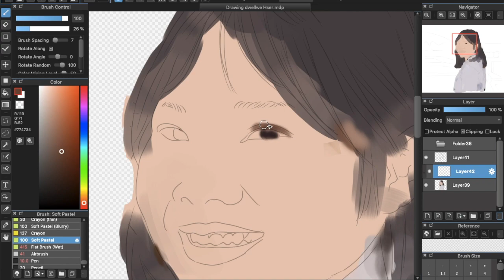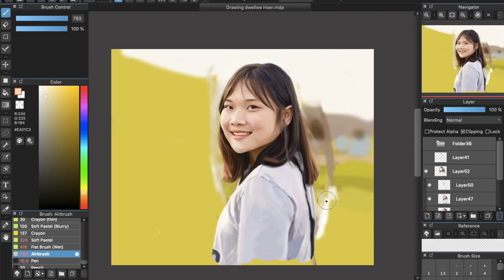Dwellwe Hser (Digital Painting)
I absolutely love Dwellwe Hser's Music. She has an adorable personality. She is very charismatic. Dwellwe Hser is one of the best karen singers out there. I listen to her songs a lot. I was a big fan of her, and I still am. Talking to her made me so nervous I didn't know what to say. Thank you so much for creating beautiful and relaxing songs, Dwellwe Hser. Keep it up. We all love you from the USA!!! 🙏😍

Hilarious animated videos I have done

Comment about how you feel about it

Equipment:
Medi Bang
Wacom One
Imovie

Thank you for reaching the bottom. You deserve the best!! Let me give you virtual high five!! (Bam!!) (^-^)